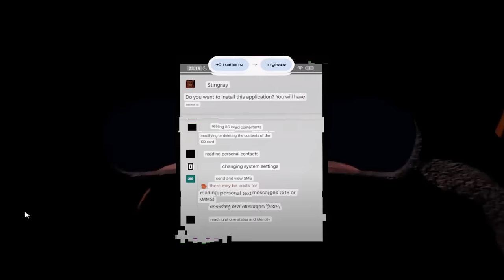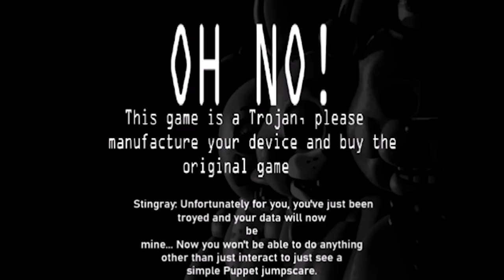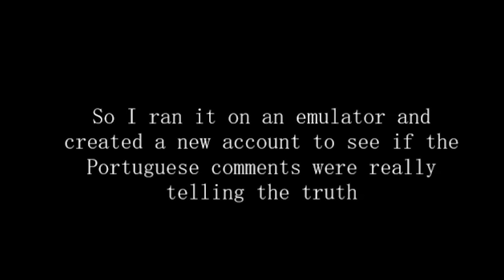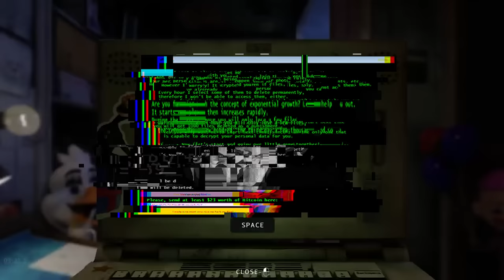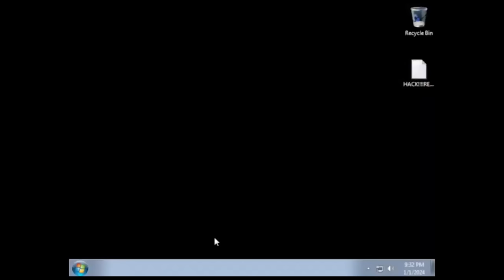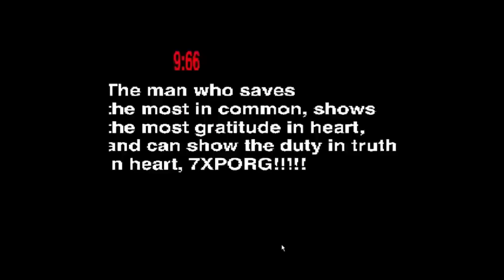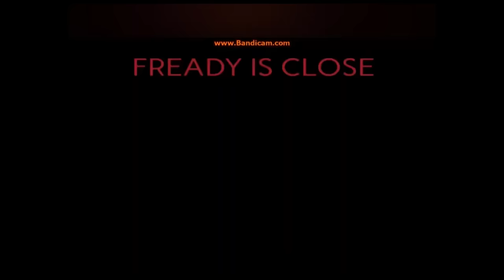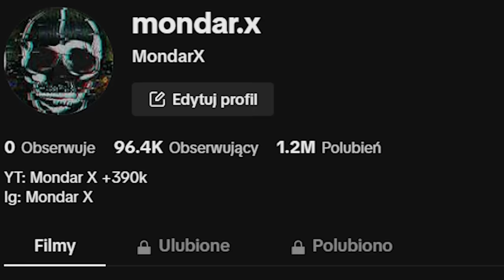PIRACKIE WERSJE FIVE NIGHTS AT FREDDY'S SĄ PRZERAŻAJĄCE || FNAF 2 STINGRAY, RANSOMWARE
Nie pirać ziom